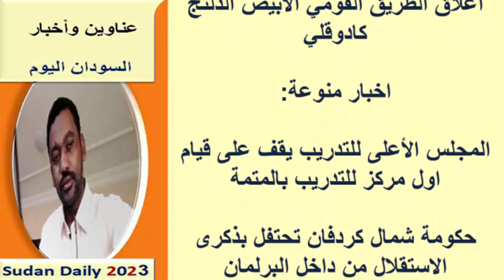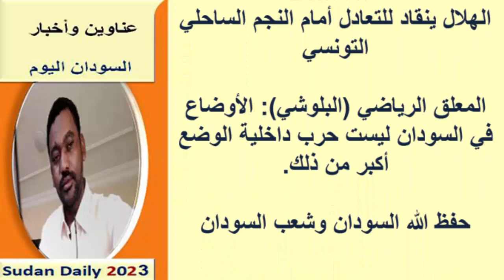عناوين الصحف السودانية اليوم الخميس 21 ديسمبر 2023م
أخبار السودان اليوم  | قراءة في أبرز عناوين الصحف الصادرة صباح اليوم عناوين الصحف اليومية
نستعرضها معكم عبر اليوتيوب ومدونة المورد نيوز:
عناوين الصحف السودانية الصادرة اليوم الخميس 21 ديسمبر 2023م
لتفاصيل أكثر الرجاء زيارة رابط الموقع:
يمكنك متابعتنا عبر منصاتنا على :
صفحة الفيس بوك :

صحف الخرطوم
صحف السودان